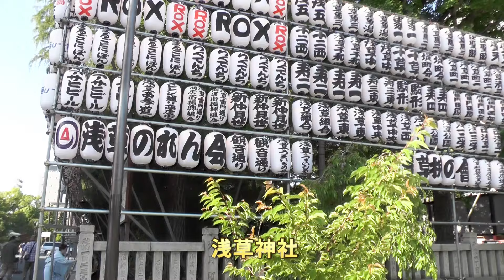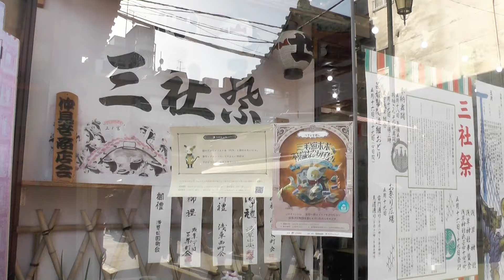三社祭2024 開催迫る 浅草は祭り一色へ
三社祭まで1週間。浅草は既に祭り一色に染まっています。